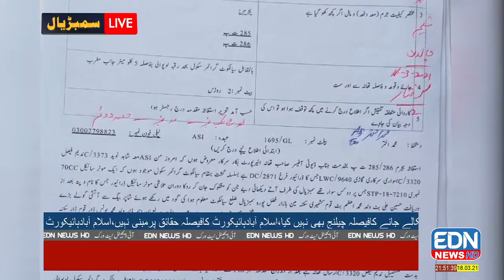EDN NEWS 18-3-2021